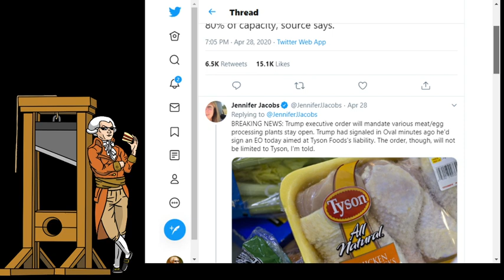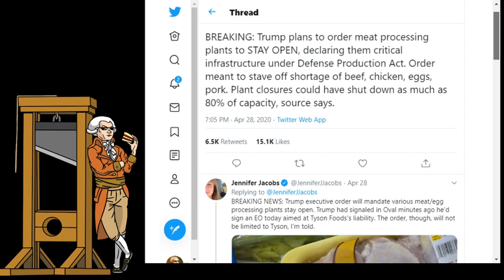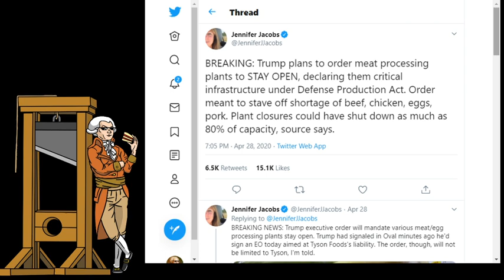Trump Uses Executive Order to Reopen Meat Factories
Donald Trump uses Executive Order to force meat processing plants to stay open during crisis by assigning them essential business status.